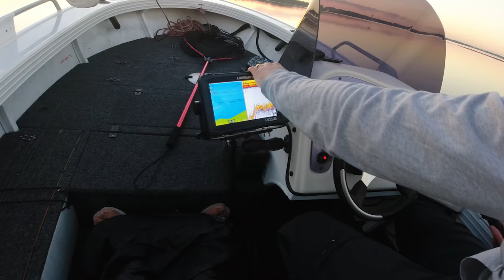LOCKDOWN LIZARDS! Jerk baiting the shallows